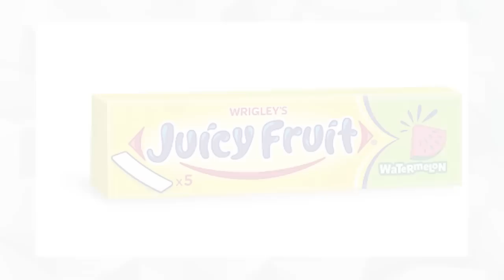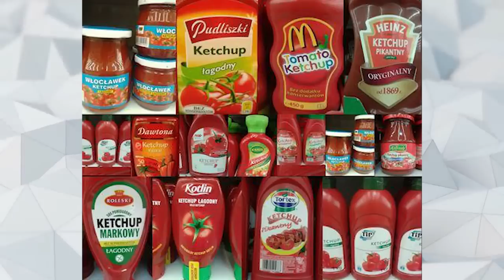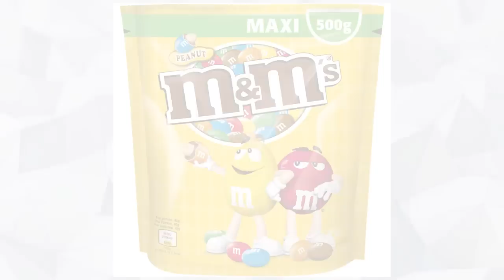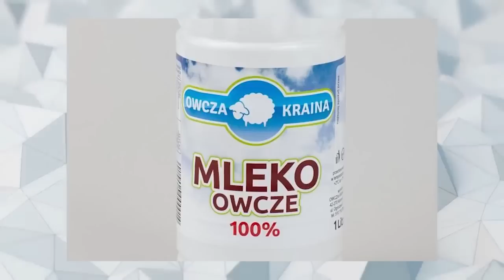10 PRODUKTÓW SPOŻYWCZYCH ZAKAZANYCH W RÓŻNYCH KRAJACH